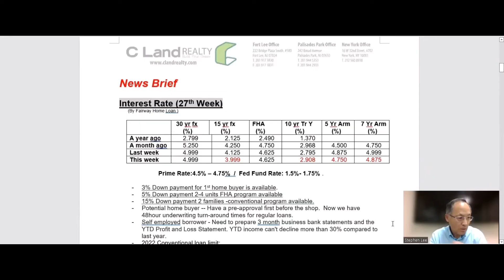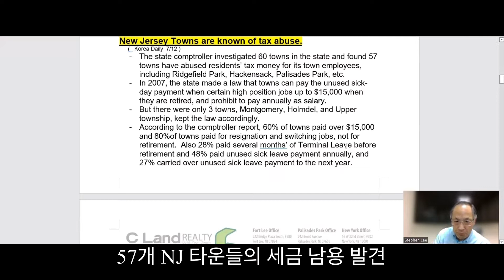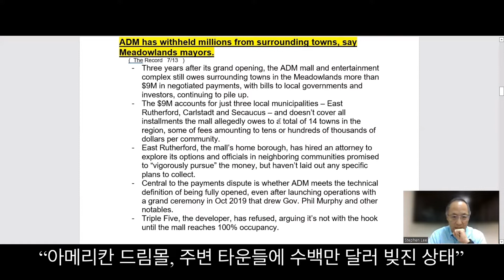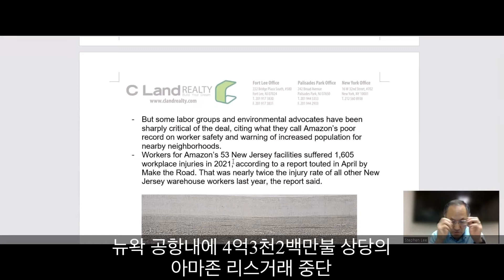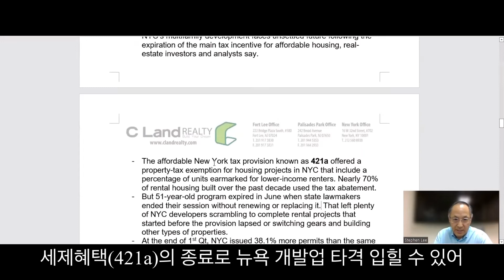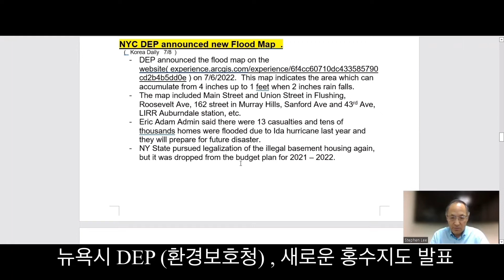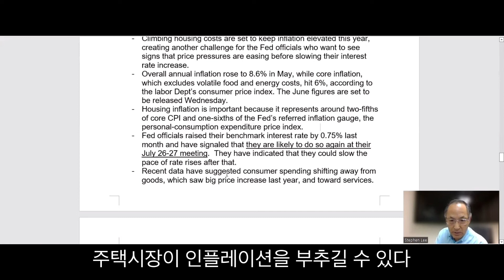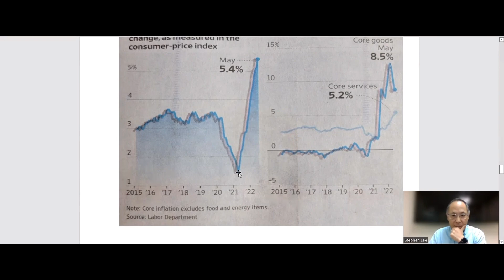[C Land Real Estate News-C Land 부동산 뉴스] 07/13/22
57개 뉴저지 타운들의 세금남용, 뉴왁공항내 4억3천2백만불 상당의 아마존 리스 계약중단, 세금혜택(421a) 종료로 뉴욕 개발업 타격